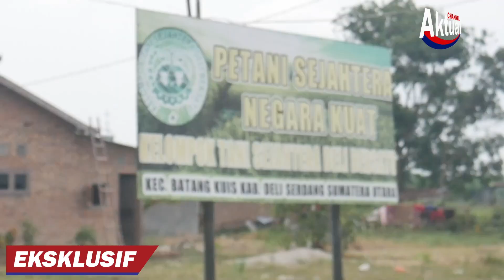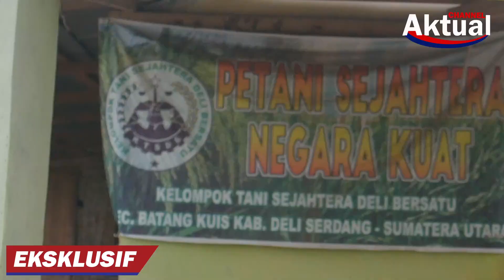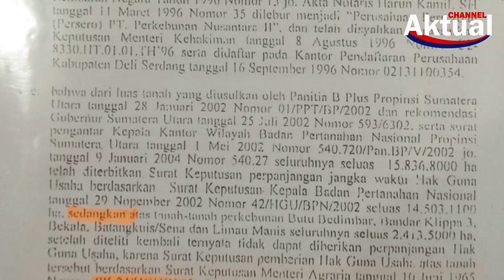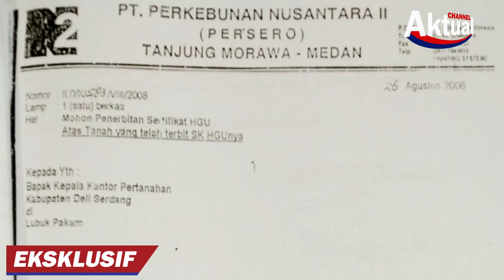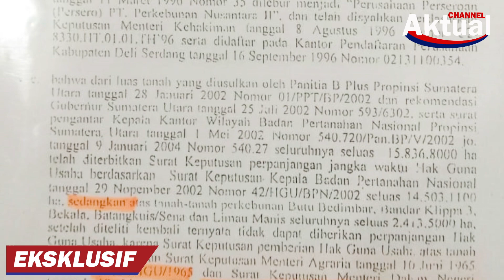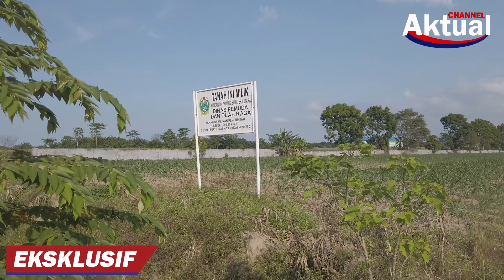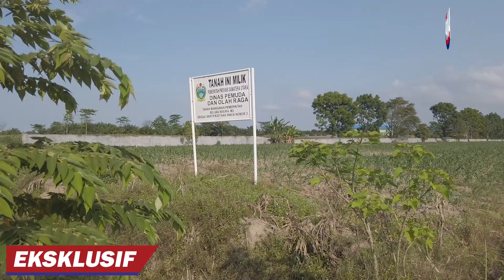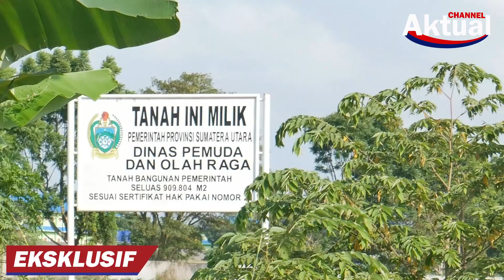KONFLIK DENGAN KELOMPOK TANI BELUM SELESAI || SPORT CENTER SUMUT DIRAGUKAN SELESAI SEBELUM PON 2025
Persoalan pembangunan Sport Centre di Desa Sena menuai kritik dari berbagai pihak, seperti pakar komunikasi Dr. Iskandar Zulkarnain dan Pengamat Anggaran Elfenda Ananda. Apa kritikan mereka? Tonton tayangan berikut

Bagi anda masyarakat Sumatera Utara yang memiliki persoalan menyangkut kepentingan publik, dapat membagikannya agar diliput oleh redaksi Media Aktual Grup, melalui kontak redaksi berupa email: ll Nomor Hp: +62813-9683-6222 atau langsung mengunjungi redaksi di Jl. Menteng VII No 101 Medan – Sumatera Utara